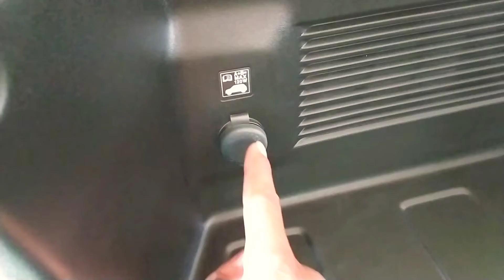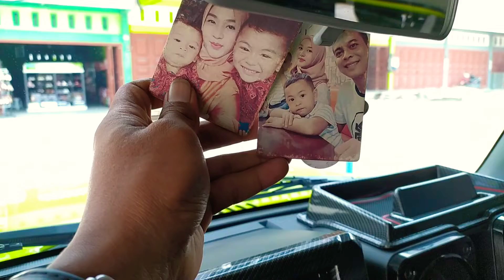SUZUKI JEMNY TERBARU REVIEW LENGKAP JEMNY PERTAMA DI PEKANBARU RIAU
Suzuki Jimny terbaru pertama kali di Pekanbaru Jimny 01 wah mantap Terimakasih banyak kepada pemilik saya di berikan kesempatan untuk mereview mobil Jimny nya selama 3hari Terimakasih banyak Bro KARNENG SUKSES SELALU_channel514